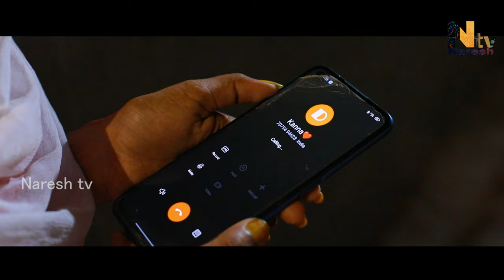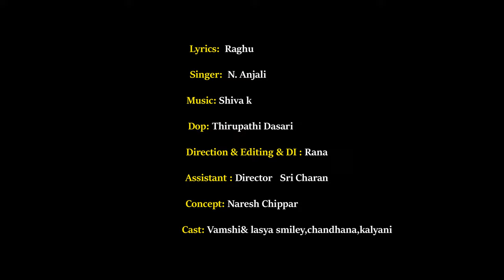DHARENTA POTHUNTE FULL VIDEO SONG | LOVE FAILURE SONG | LASYA SMILY | NARESH TV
Lyrics:Raghu Perla

Singer: N Anjali

Dop: Thirupathi Dasari

Direction: RajNarendra

Concept: Naresh Chippari

Cast: Vamshi& lasya smiley,chandhana,kalyani

Special thanks: Charan, Rakesh, "Arya Dp music"

Direction & editing di :Rana
dubbing:Srilatha Netha

NARESH TV YOUTUBE CHANNEL
Naresh Chippari
Kolatam Dance Master:@ Naresh chippari